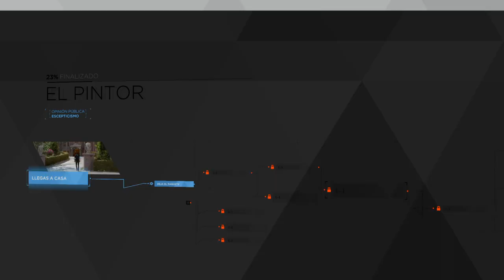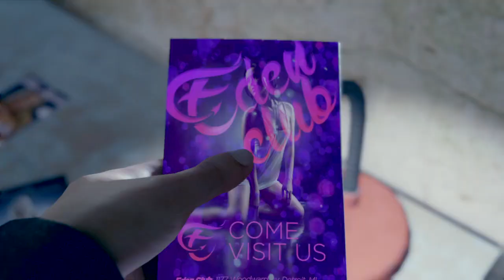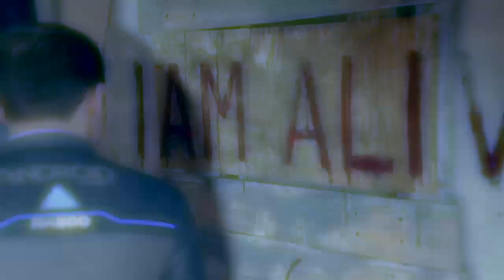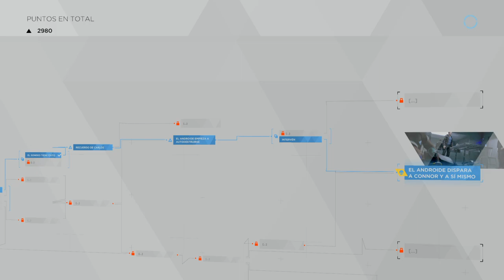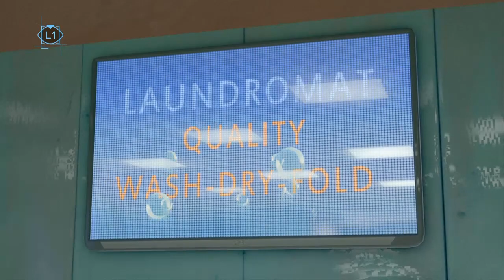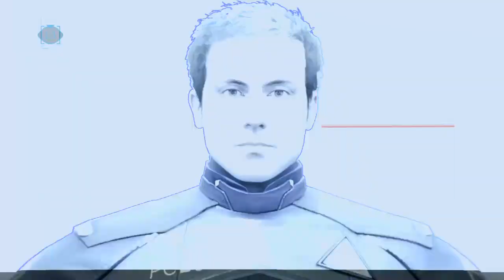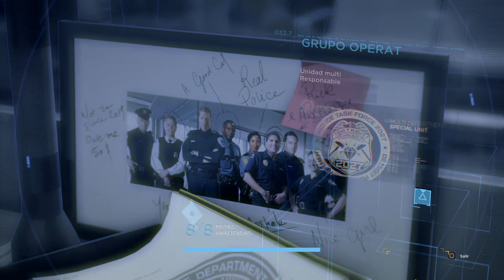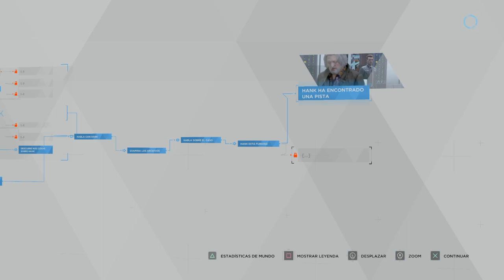Detroit Become Human - Cap.2 (Solo Game) PS4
Directo desde mi canal de Twitch

Espero os Guste! ;3
Página de Facebook:
Skype:
angeldefenderlight